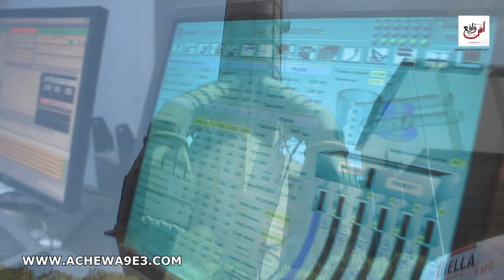لقاء تواصلي مع الصحافة والإعلام بشركة صوناسيد المتخصصة في صناعة الصلب والحديد